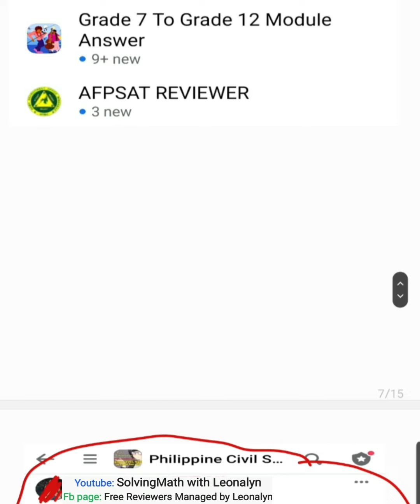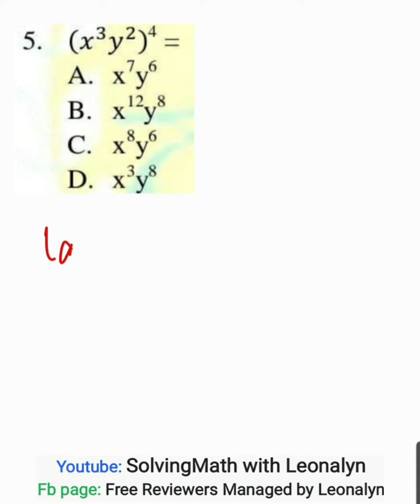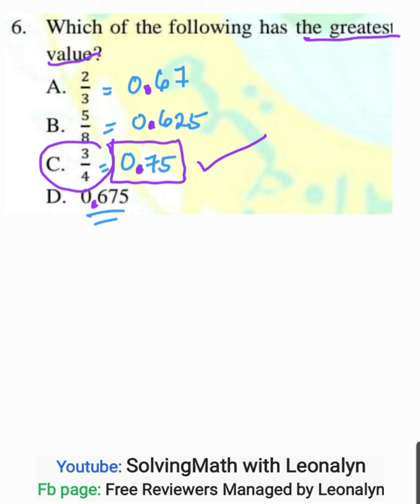Exponents (x³y²)⁴ = ? | Which of the following has the greatest value?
(x³y²)⁴ =
a. x⁷y⁶
b. x¹²y⁸
c. x⁸y⁶
d. x³y⁸

Which of the following has the greatest value?
a. 2/3
b. 5/8
c. 3/4
d. 0.675